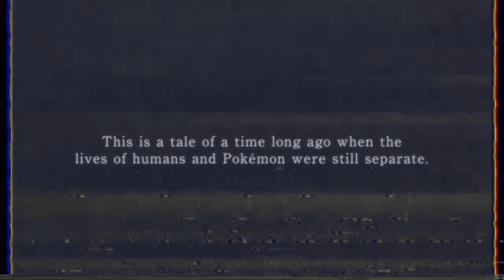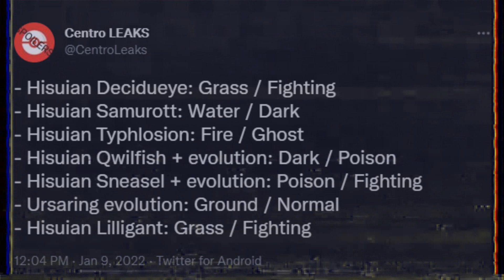Pokemon Legends Arceus Leaks: New Starter Forms, New Pokemon Evolutions